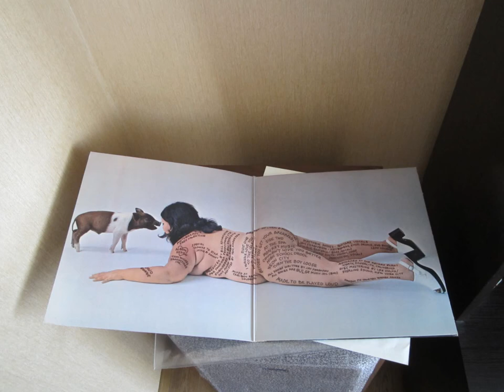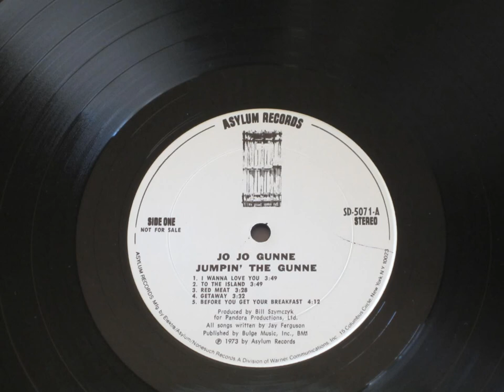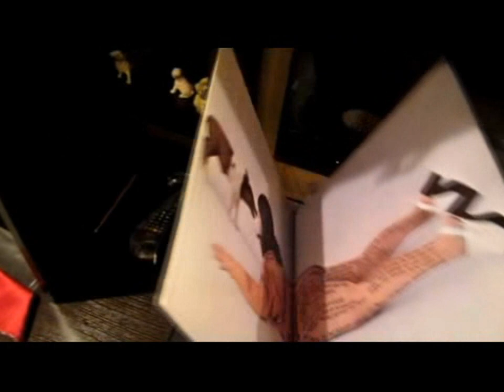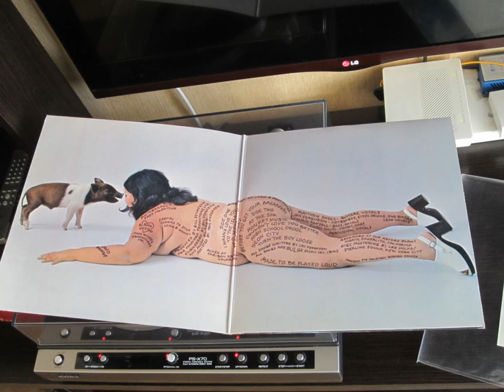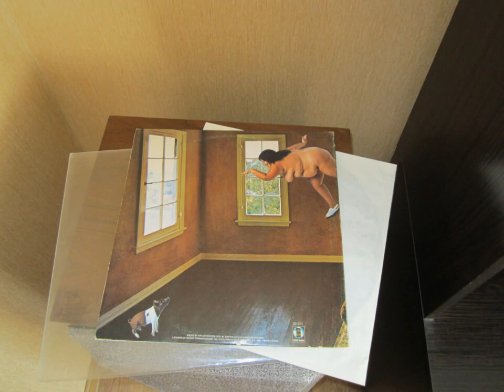Jo Jo Gunne - Jumpin' The Gunne Full Vinyl 1973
LP from his personal collection. Promo version